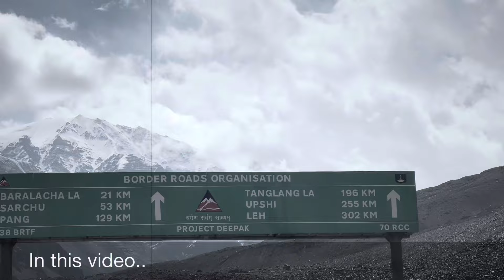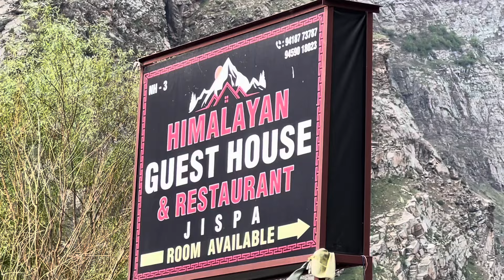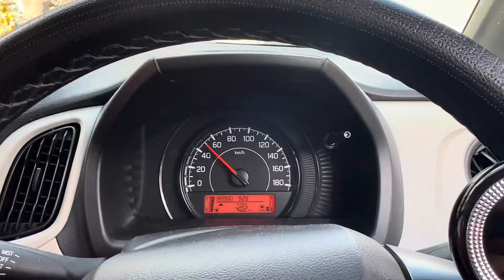EP3 / Car camping in Wagonr CNG || Baralacha La pass तो आज कुछ अलग रंग मे है leh ladakh trip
Support and contribute to this Chanel by paying on - tomerd@upi